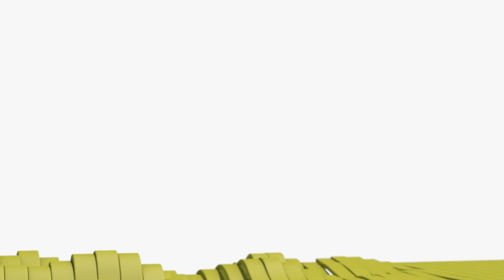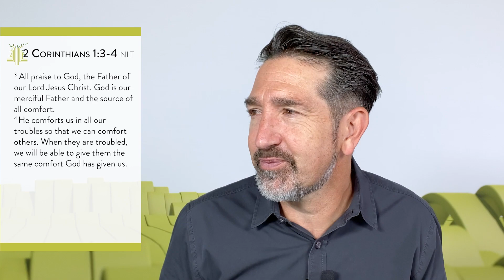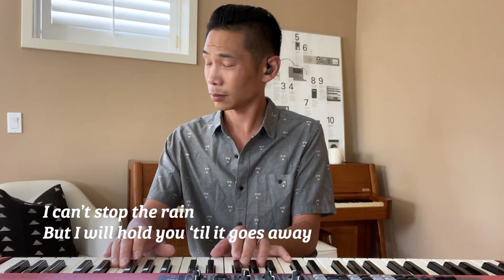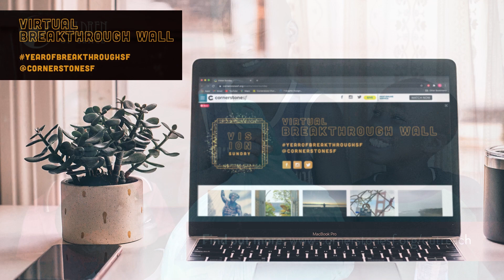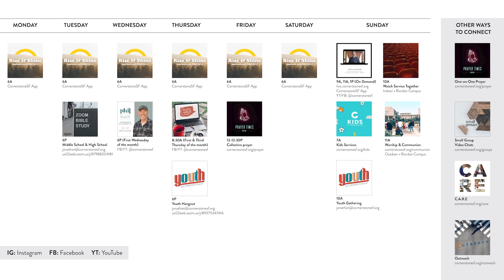WHEN LIFE GETS HARD | CornerstoneSF Online Service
When we allow God in to places of loss, He will not only heal us, but He will help us grow into a deeper, better person. He will rework our soul.

Invite and share this message with your family and friends and bless them with this great message.

Found in You
Andi Rozier | Jason Ingram | Paul Baloche

Here Again
Steven Furtick | Chris Brown | Amy Corbett

When the Rain Comes
Third Day